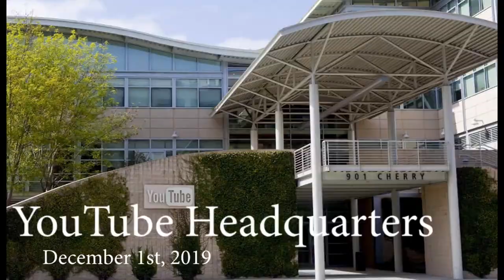How YouTube Rewind 2019 Was Made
REUPLOAD FOR ARCHIVAL PURPOSES